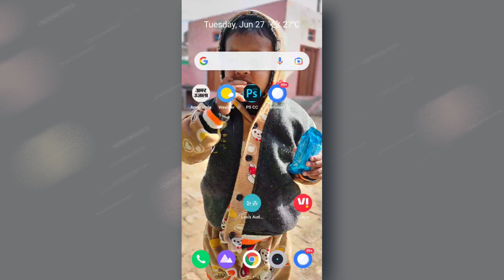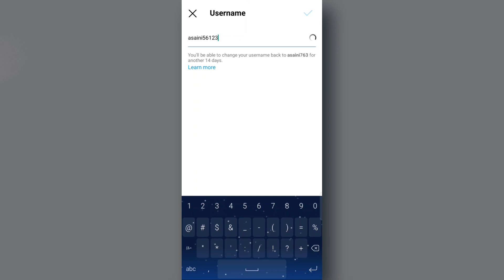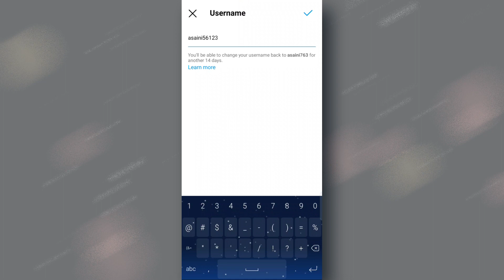Instagram Username Change Kaise Kare | How to Change Instagram Username 2023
About this video - Today in this video I am going to explain how to change instagram username in  2023 . It is very common question ki instagram username kaise change kare 2023 me . So maine ye video banaya hai jis me main batane wala hu ki aap instagram  username  ko kaise change kar skate ho . So if you want to know how to change instagram  username then watch this video till end taki aap bhi instagram username kaise change kare ko pata kar sake aur apna instagram username change kar sake

Queries Solved -

instagram username kaise change kare nahi ho raha hai
instagram par username kaise change kare nahi ho raha hai
instagram ka username change kaise kare
instagram ka username kaise change kare 14 days
instagram lite ka username kaise change kare
instagram ka username kaise change kare 2023
instagram ka name change kaise kare 2023
instagram ka username kaise change kare style
instagram lite name change kaise kare
instagram par username kaise change kare laptop me
instagram la username change kaise kare
facebook se login instagram ka username kaise change kare
instagram ma name change kaise kare
instagram me username kaise change kare style
instagram me username kaise change kare 2023
instagram ka username 14 din se pehle kaise change kare
instagram par apna username change kaise kare
instagram par apna username kaise change kare
apni instagram id ka username kaise change kare
instagram par hum apna username kaise change kare
instagram lite mein apna username kaise change kare
how to change instagram username
how to change instagram username before 14 days
how to change instagram username without waiting 14 days
how to change instagram username if it is not available
how to change instagram username after 14 days malayalam
how to change instagram username and photo
how to change instagram username android
how to change instagram username after 14 days in telugu
how to change instagram username and name in telugu
how to change instagram username you need an email
how to change name and username on instagram
how to change instagram password and username
how to change username on instagram please try again later